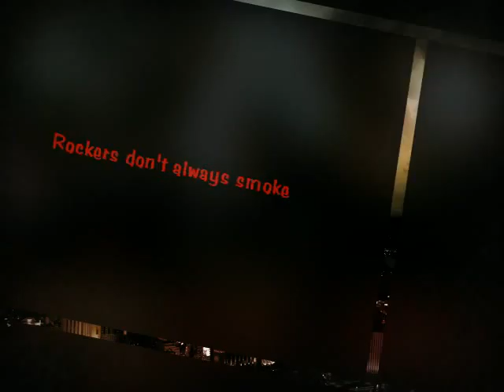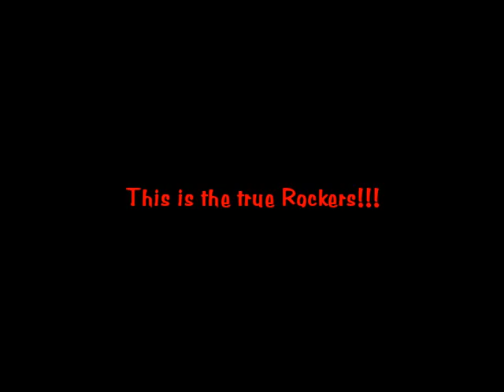The Truth about Rockers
Im back im sorry, I was hoping to get this done last night but i was reading new moon. Any where all most done with the truth about... well there two more but they will be done today so don't worry. As you can see I went backwards and stared with Goth instead of Punk, I thought i would change it around. Enjoy!!!